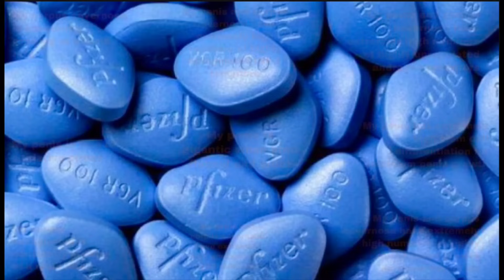- VIAGRA V2 - Scientific Male Enhancement Subliminal + Superfield + Supraliminal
This male enhancement subliminal is purely for size, Ill eventually be making one for performance. This one also has visual subliminals as well

Benefits:

- Corpus cavernosa constantly grows at a
  rapid rate

- Corpus spongiosum constantly grows at a
  rapid rate

- Penis has extremely high numbers of highly
  upregulated IGF-1, growth hormone, and
  androgen receptors

- Penis free of oxidative stress

- Penis has extremely high amounts of 5 alpha
  reductase

- Massive penis while flaccid and erect

- Extremely high stem cell differentiation for
  max penis growth

- Extremely high bloodflow through the
  cavernosal arteries

- Blood vessels of the penis are extremely
  wide and free of plaque

- Constantly grow in length and girth at a rapid

- Penis physically too big (stop before it gets
  to that point lol)

- Always have extremely strong erections

  upregulated nitric oxide receptors

- Subconcious booster/blockage remover/
  subconcious mind repeats affirmations

- Male enhancement subliminals always work
  rapidly for you

- Testicles grow proportionately with the penis